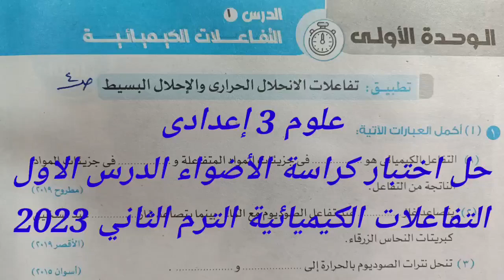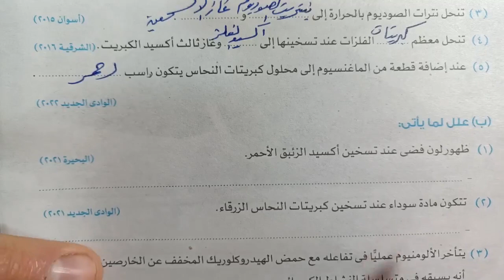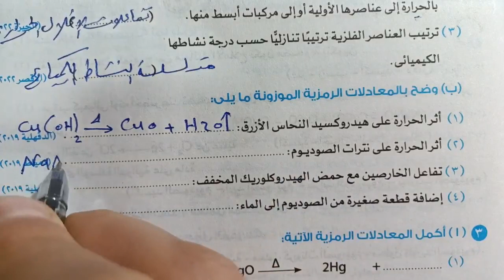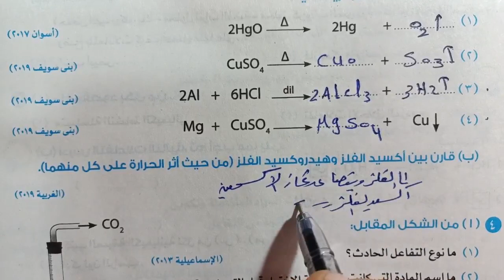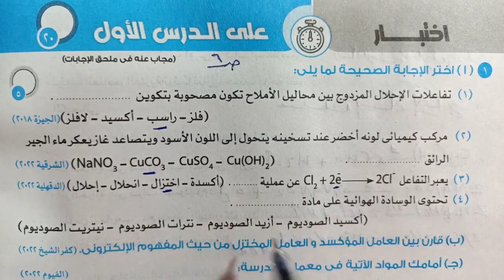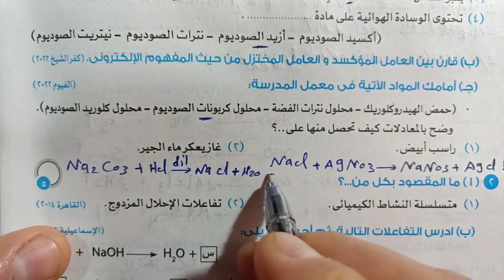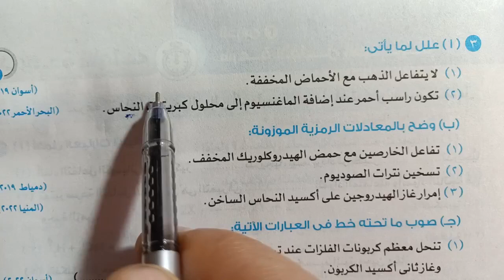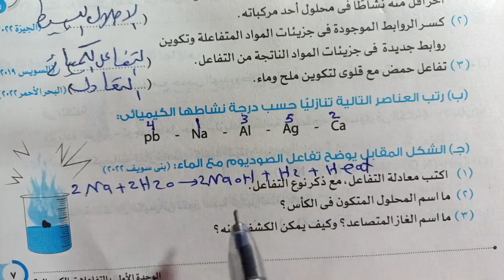علوم 3 ع اختبار الأضواء على الدرس الاول التفاعلات الكيميائية الترم الثاني 2023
حل وشرح اختبار كراسة كتاب الأضواء على الدرس الاول التفاعلات الكيميائية علوم الصف الثالث الاعدادي الترم الثاني 2023 شرح العلوم بطريقه سهله وبسيطه ومشوقة